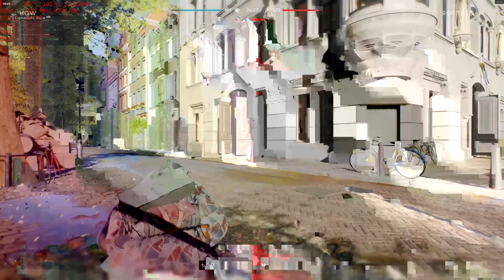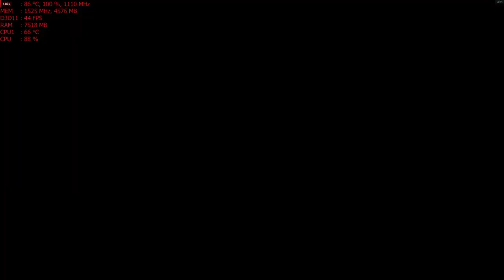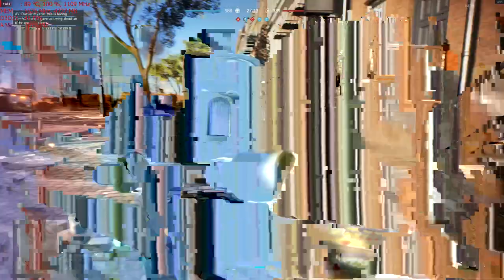Battlefield V Beta In 4k High Settings! With an MSI R9 390 8gb OC